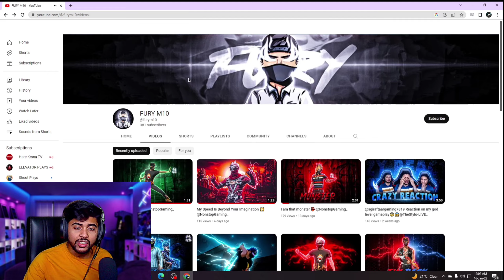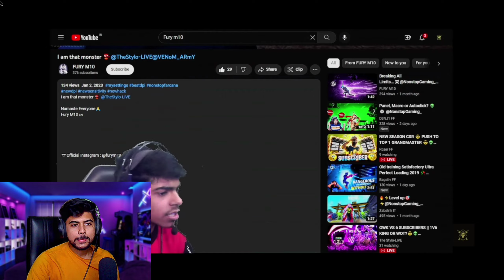Offline REACTION On Ur Videos🤯🤑|| Best Reaction Ever👻😂|| MUST WATCH👌🙏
👽PC DETAILS--👽

CPU - Rayzen 5 3600
MOTHER BOARD-  asrock B450 steel legend
SSD-256 GB

👽MOBILE DETAILS-- 👽

MODEL NAME- poco X3
RAM- 8GB

👽INGAME UID👽

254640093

👽INGAME NAME--👽

THX  STYLO ⚡⚡⚡

🇮🇳🇮🇳🇮🇳🇮🇳🇮🇳INDIAN🇮🇳🇮🇳🇮🇳🇮🇳🇮🇳

    🙏🙏🙏INGORE THIS🙏🙏🙏

TAGS -TAGS